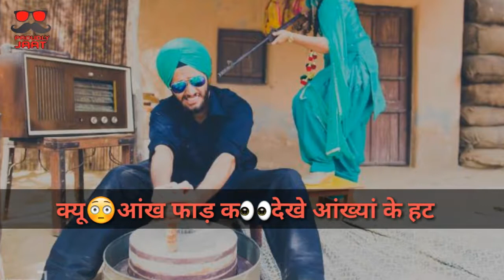New Haryanvi whatsapp status 2018✌✅ Me bodyguard rakhu south ke bnde kale Haryanvi song!!!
My channel promot By=whatsappstatus,
Director=Vickey mor
addting by =Proudly jaat
story by =vickey mor